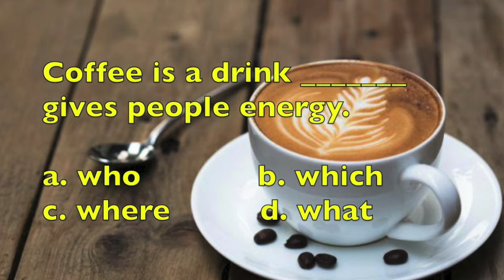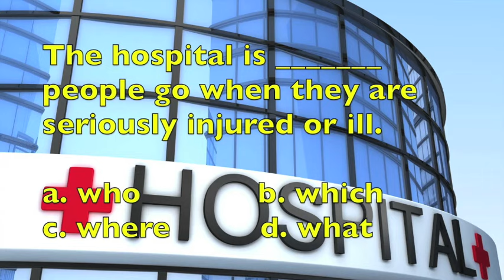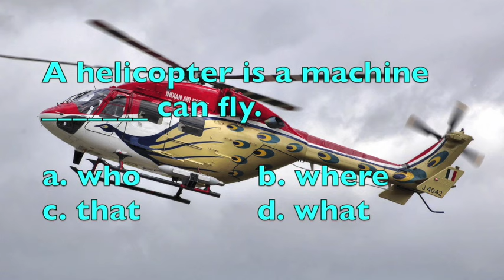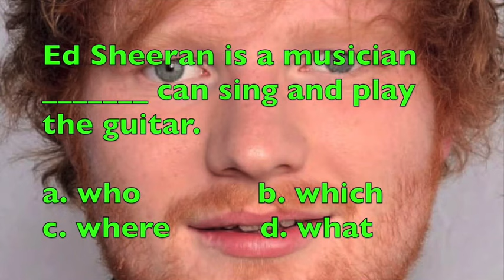Relative Pronouns (who / which / where / that) - Famous People, Places, and Things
Practice your English with this fun video activity. Use relative pronouns to complete the sentences.